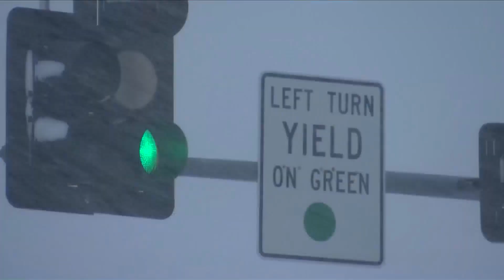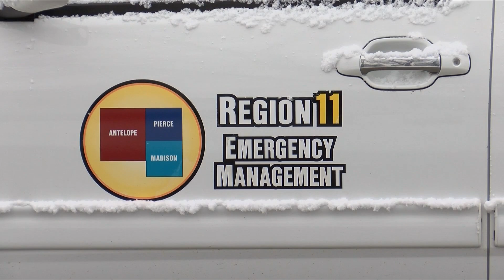Siouxland Winter Weather Norfolk Tyler Coverage 6PM